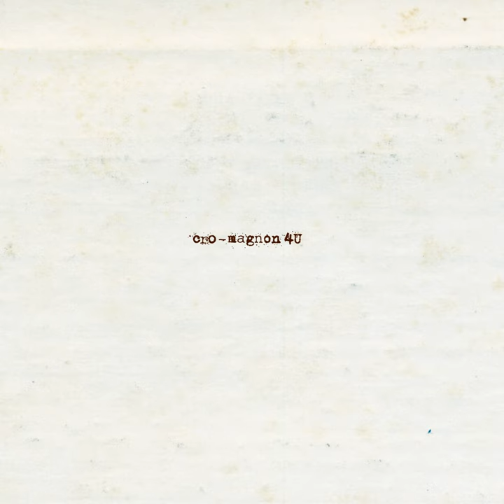Midnight Magic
Midnight Magic · cro-magnon · ROY AYERS · 大竹重寿 · 小菅剛 · 金子巧 · ROY AYERS

4U